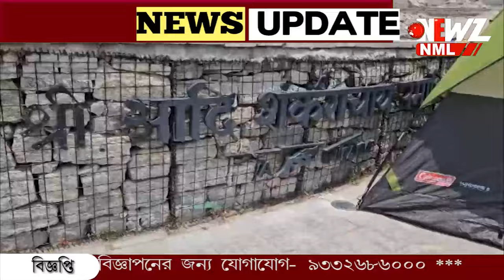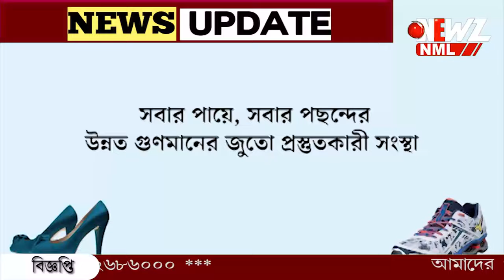আজও অজানা কেদারনাথ মন্দিরের এই রহস্য।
আজও অজানা কেদারনাথ মন্দিরের এই রহস্য। মাত্র ৬ মাসের জন্য মন্দিরে পুজো দিতে পারেন ভক্তেরা। বাকি সময় বরফে মোড়া থাকে মন্দির।